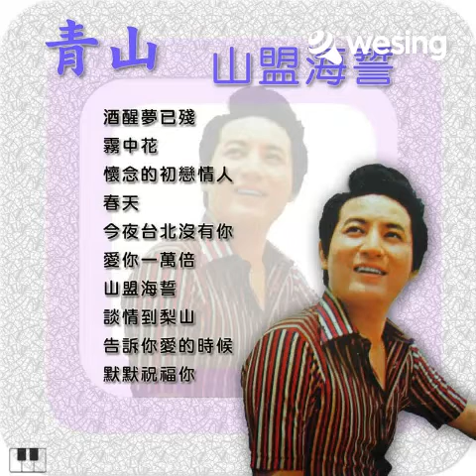告诉你爱的时候